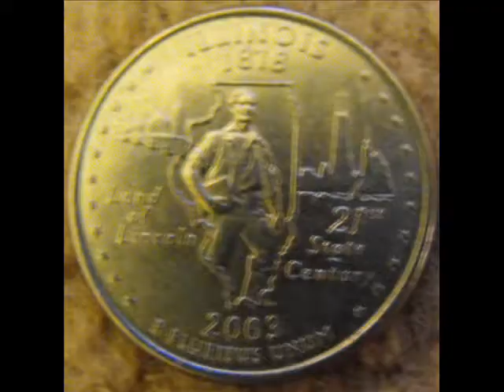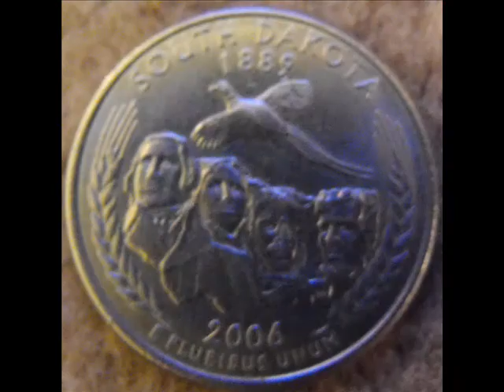The 50 State Quarters: 3 Years of Coinage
God bless American currency!

This is the culmination of a three year project of mine to find and acquire all 50 state quarters. The end of an era is the beginning of another; the same day I found the last coins, I discovered the next set will be the US National Parks. 71 coins between now and 2021. I have my work set out for me.